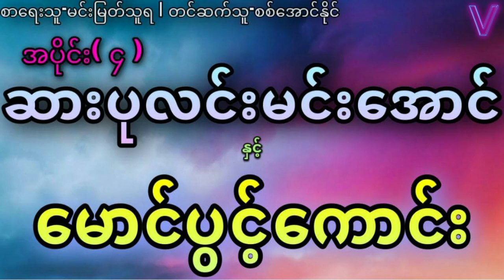အပိုင်း( ၄ )ဆားပုလင်းမင်းအောင်နှင့်အမျိုးကောင်းသားမောင်ပွင့်ကောင်း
Credit song.

Intro video credit to original owner

ဇာတ်လမ်း-ဆားပုလင်းမင်းအောင်နှင့်အမျိုးကောင်းသားမောင်ပွင့်ကောင်း

စာရေးသူ-မင်းမြတ်သူရ

တင်ဆက်သူ-စစ်အောင်နိုင်